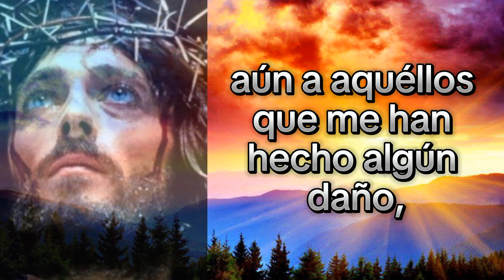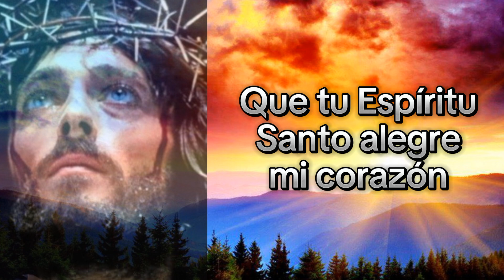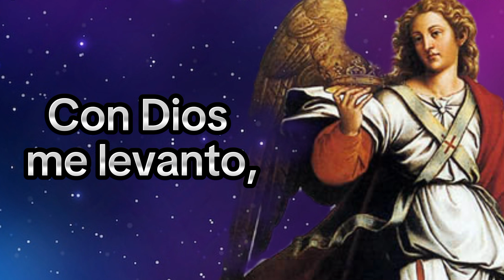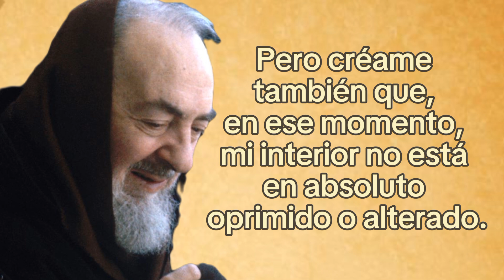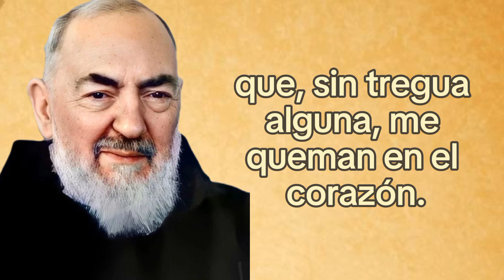Padre Pío: Carta de Hoy 21 de Noviembre 💌 y Oración de la Mañana 🙏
Carta del Padre Pío y Oración de la Mañana 🙏